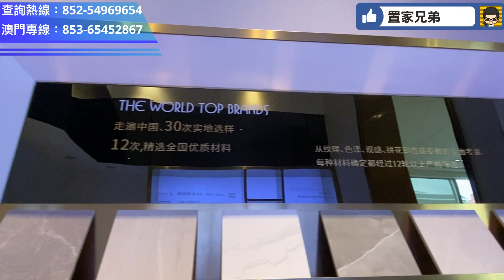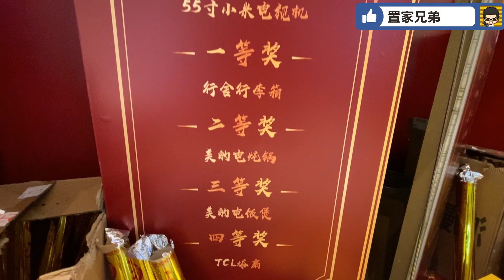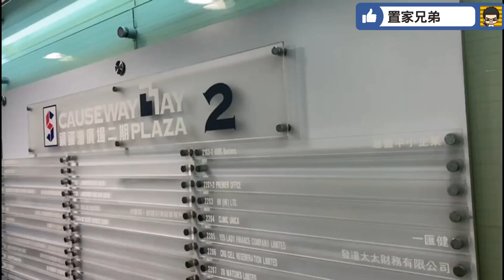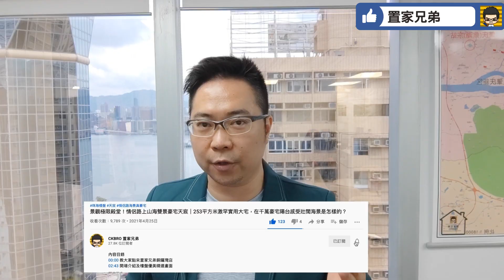平沙九號廣場要乜有乜！｜珠海西46萬入場！60萬尾買兩房！｜連精裝現樓！送空調！戶型最多選擇！5月22-23日置家平沙物業推介會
內容目錄
0:54 唯美展示，開場介紹及航拍
6:41 進入銷售中心及模型講解加推新貨
9:04 前往參觀示位，視察園林
13:43 參觀Y戶型37平方米示位
15:16 了解公用設施及建材品質，總結

平沙樓盤#46萬入場#平沙九號廣場#格力地產#兩房60萬尾入場#送格力空調#金域都薈#金洲#高欄港#海泉灣時光序#中國旅遊集團#金灣#平沙#海泉灣溫泉#紅旗#明珠站#中山樓#珠海樓#大灣區#橫琴#遙距銷售#隔空賣樓#疫情下買樓#新冠肺炎#港珠澳#中山樓盤#大灣區樓盤#中山筍盤#珠海時代#珠海新盤#中山新盤#睇樓團#橫琴樓盤#橫琴口岸#珠海物業#中山石歧#中山神灣#中山坦洲#深中通道#深珠通道#港珠澳大橋#黃金地段#內地按揭#金牌經紀#劈價樓盤#翠亨新區#廣珠城軌#金灣#湖城大境#海景#